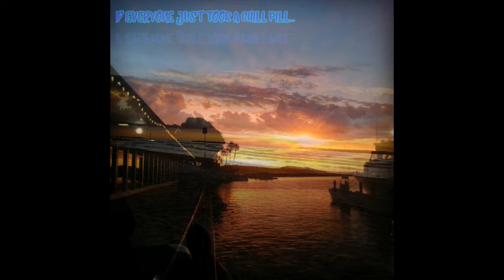Yarden De Medina - The Begnning... | ירדן דה מדינא